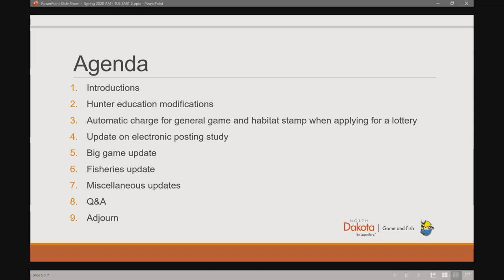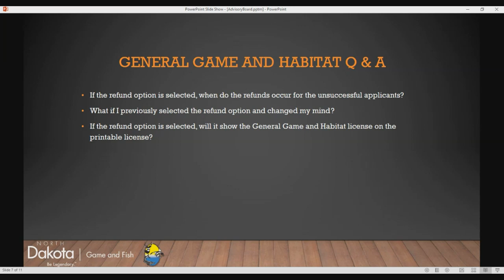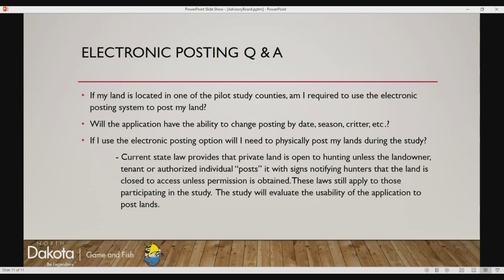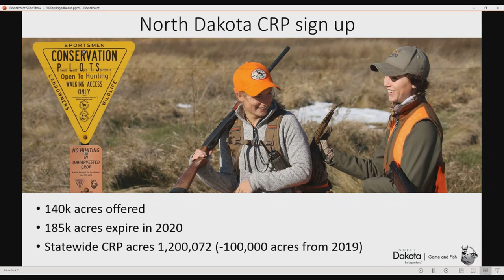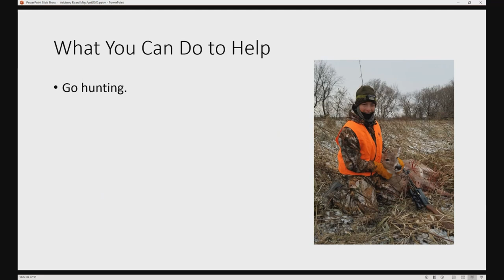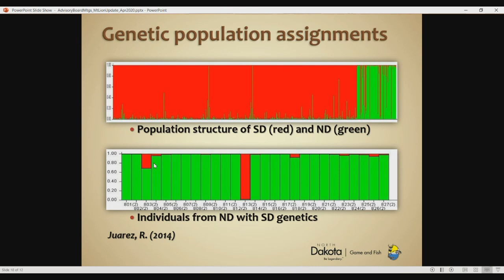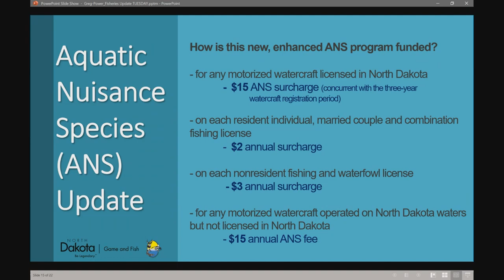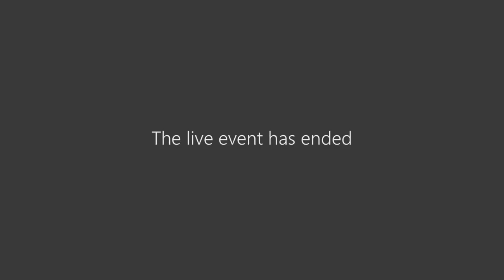NDGF Advisory Board Meeting - Tuesday April 28, 2020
This is a recording of the spring 2020 North Dakota Game and Fish advisory board public meeting livestream. The meeting was held on Tuesday, April 28, 2020 and covered districts 3, 4, 5, and 6. More information about the advisory board can be found